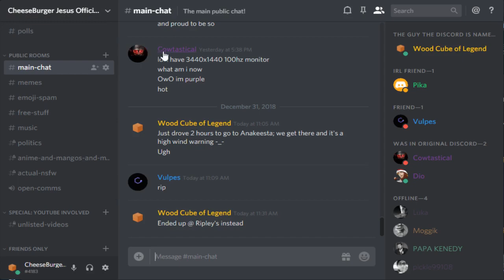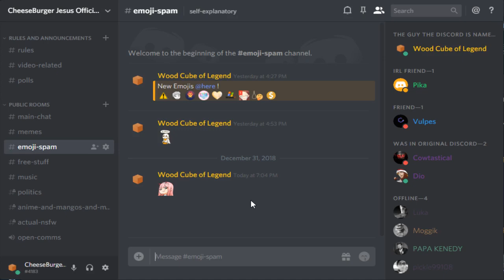A New Year, and a New Discord Server!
Happy 2019!!! Also, the little logo that is hard to make out is my HypeSquad house: Brilliance!